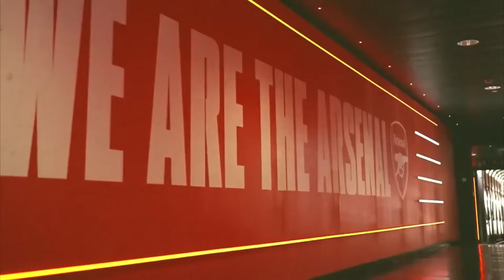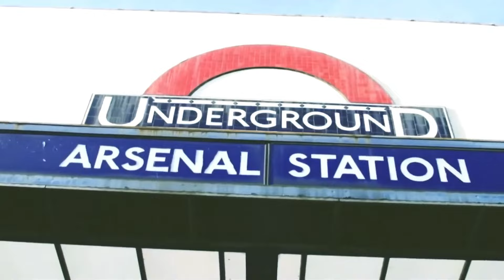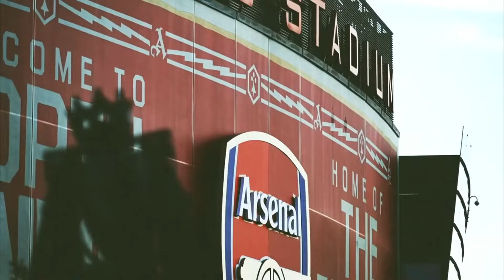BẢN TIN BÓNG ĐÁ 24/10: BARCELONA ĐẠI THẮNG BAYERN MUNICH, LENY YORO SẮP TÁI XUẤT| BLV KOO TUẤN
Ai nói rằng chỉ Real Madrid mới tạo ra được những chiến thắng khó tin tại Champion league khi barcelona vừa đại thắng bayern Munich cùng cú hat trick không tưởng của Raphinha. Trong khi đó, nước ANh có 1 vòng đấu trọn niềm vui ở sân chơi châu lục khi Manchester city và liverpool lần lượt ca khúc khải hoàn.
Ngoài ra, những chuyển động xung quanh cơn bão chấn thương tại sân bernabeu hay lời nhắn nhủ mà Jose Mourinho dành cho manchester United cũng  sẽ xuất hiện trong clip dưới đây.